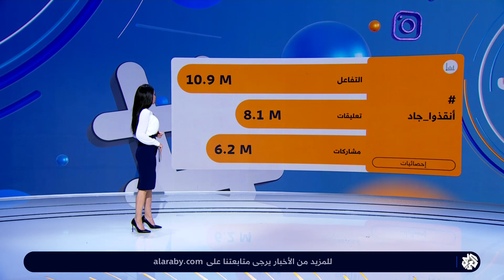حملة "أنقذوا جاد" لجمع التبرّعات لعلاج طفل مغربي